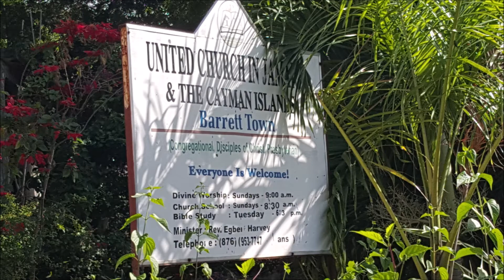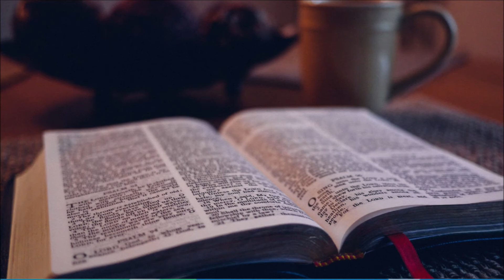Bible Study Series on the Book of Hebrews - 13th Session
Barrett Town & Mt. Zion United Church Bible study hosted by Rev. Egbert Harvey.
The 13th session in  a study series of the the book of Hebrews where Jesus is highlighted as being Superior to all of those who mediated between God and man.